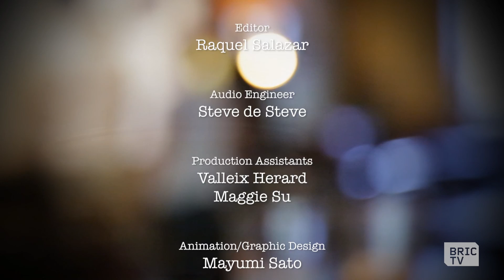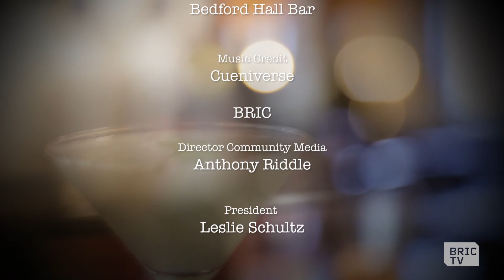Diversity in the Newsroom During Election Season | Straight Up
On this chapter of Straight Up, Journalists Tanzina Vega of CNN, Rebecca Carroll of WNYC, Jarrett Murphy of City Limits, and independent journalist Donovan X Ramsey talk about the importance of having a diverse newsroom especially when it comes to covering race in this election year.